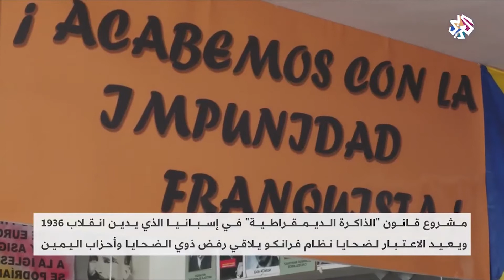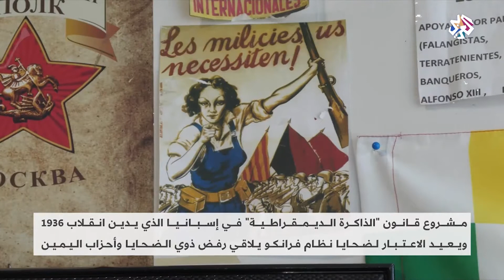إسبانيا| بعد مرور 85 عاما، قانون يجرّم لأول مرة انقلاب الدكتاتور فرانكو عام 1936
بعد 85 عاما على حدوثه.. الحكومة الإسبانية تقرّ قانونا يدين فيه انقلاب الدكتاتور فرانكو عام 1936 ويدين دكتاتوريته.. ويسحب جميع الأوسمة والألقاب من القادة العسكريين الذين حصلوا عليها بسبب الانقلاب أو الدكتاتورية، ويجرم تمجيد الانقلاب أو الدكتاتورية..
ضحايا فرانكو_من بقي حيّا_ وأبناؤهم وأحفادهم  لم يرضوا عن القانون لأنه لا يحقق العدالة كما يقولون..
اترككم مع هذا التقرير الذي أعددته يوم أمس عن الموضوع...